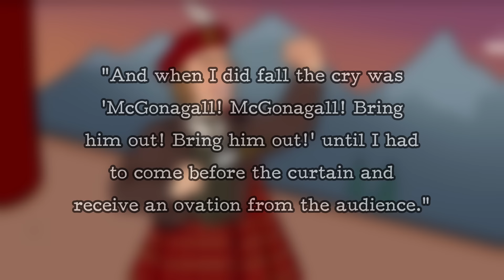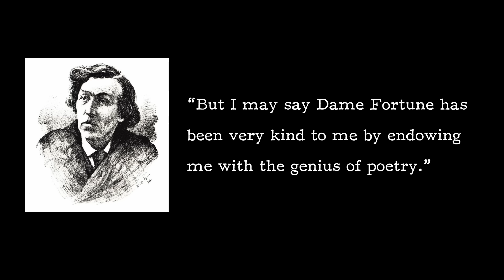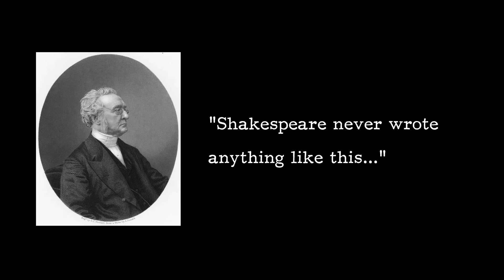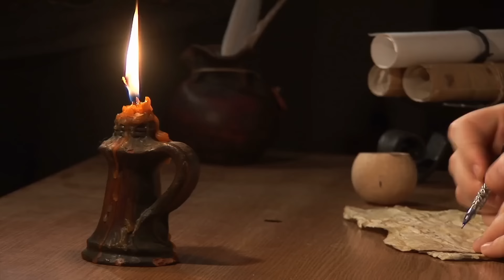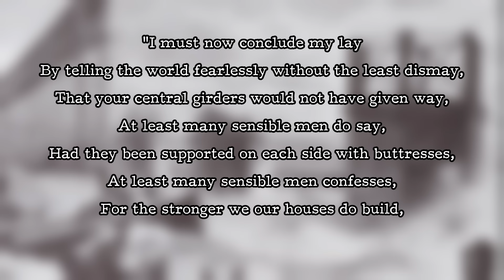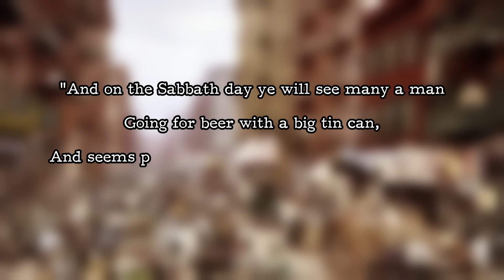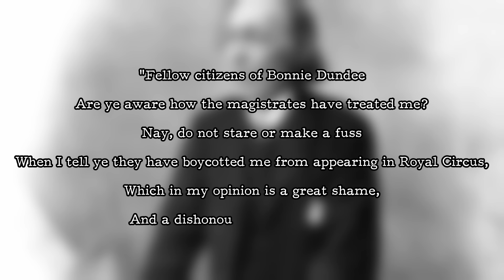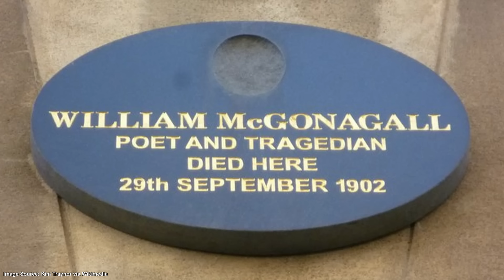The Worst Poet in History | Fascinating Failures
"Vincent Van Gogh. Emily Dickinson. Claude Monet. Edgar Allan Poe. Each one a genius who died long before the true brilliance of their work was ever fully appreciated..."

I tell the story of William McGonagall - a man who may well have been the worst poet ever to put pen to paper...